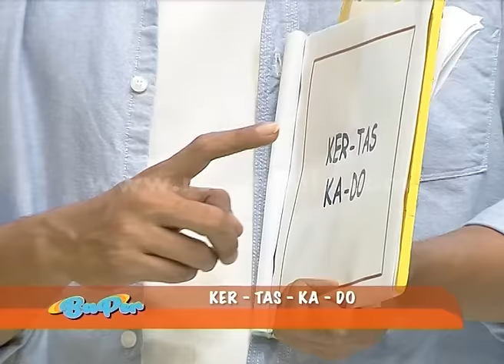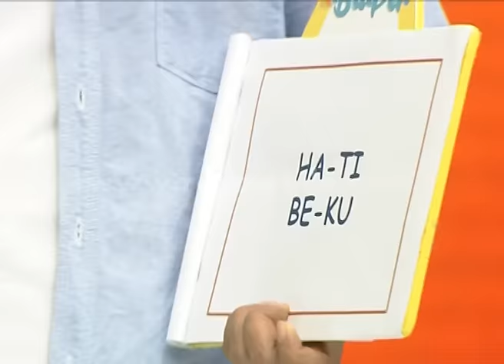RangKa 'Anwar Pusing Gak Mau Menyimpulkan' [Baper] [5 Mei 2016]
RangKa (Rangkai Kata) Anwar & Axel bingung, Anwar pusing gak mau menyimpulkan.